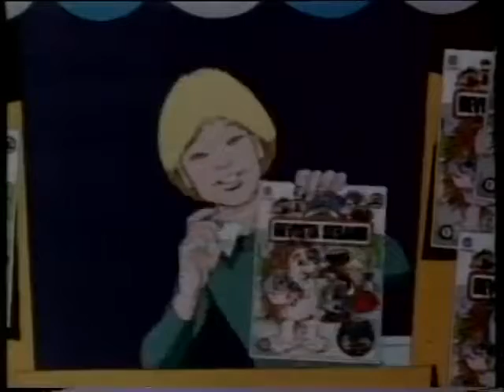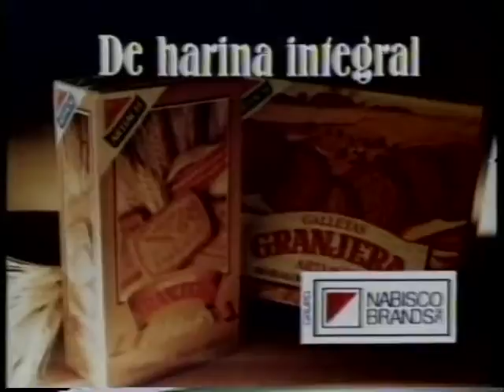Anuncios de los 80 (IV) - TVE años 80 - Publicidad años 80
Os traigo otra recopilación de anuncios de los 80.

- Party de Nestle.
- Binaca.
- Apis.
- Papillas Riera-Marsá.
- Hornos Moulinex.
- Revista Barrio Sesamo.
- Colgate gel.
- Natillas Royal.
- Flan Royal.
- Galletas Granjera de Artiach.
- Gres de nules.
- Natillas Danone.

¿Os acordáis de alguno de estos anuncios?